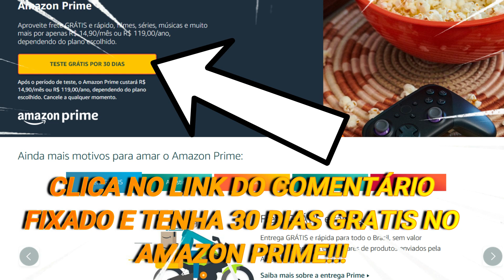Onde ASSISTIR MEGATUBARAO 2 The MEG 2 ?? Qual STREAMING vai passar THE MEG 2 MEGATUBARÃO 2 ?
COMO E ONDE ASSISTIR THE MEG 2 ??  QUAL STREAMING VAI PASSAR MEGATUBARÃO 2 ?
Faaaaala Nerds Geeks e Freaks!
O filme MEGATUBARAO 2 ( The Meg 2 com Jason Statham ) já já estará nos cinemas, e no vídeo de hoje vou te falar qual vai ser o primeiro streaming a exibir  MEGATUBARAO 2 ( The Meg 2 com Jason Statham )

Vou te contar tudo e onde assistir  MEGATUBARAO 2 ( The Meg 2 com Jason Statham ) é so ficar até o final do vídeo.

Viu? Só aqui voce vai saber COMO E ONDE VER   MEGATUBARAO 2 ( The Meg 2 com Jason Statham )  no Streaming!

Entao FICA ATÉ O FINAL DO VIDEO 🖖🏽

Confira no Comentário fixado desse Video todas as atualizações!

✅ENQUANTO ISSO, VOCE PODE TER 30 DIAS GRATIS NA AMAZON PRIME COM NOSSO LINK EXCLUSIVO:
NÃO PERCA ESSA OPORTUNIDADE DE VER: MEGATUBARÃO 1,VELOZES E FURIOSOS 10, THE BOYS, SUPER MARIO E MUITO MAIS!!!